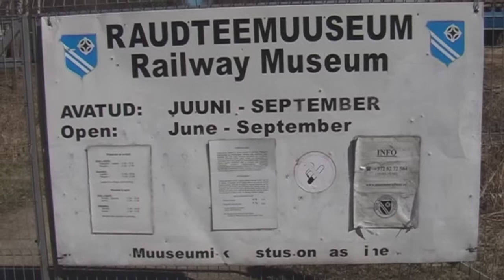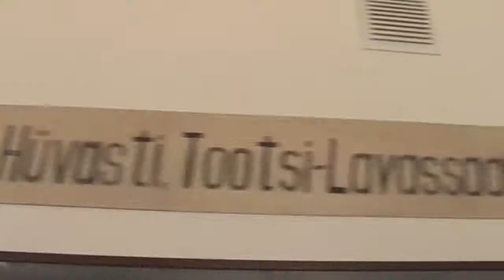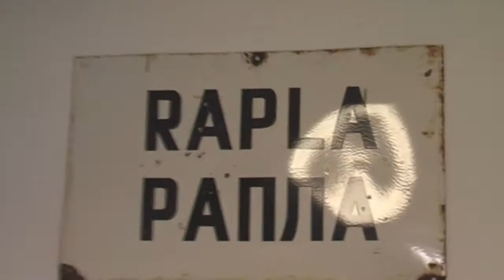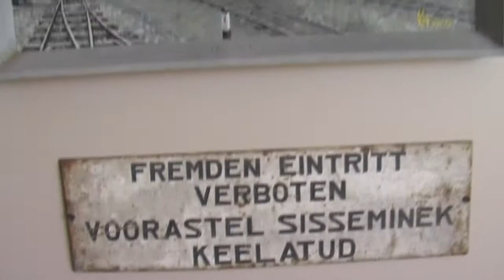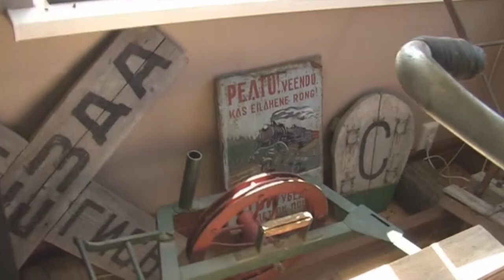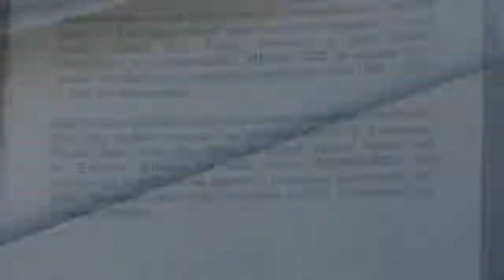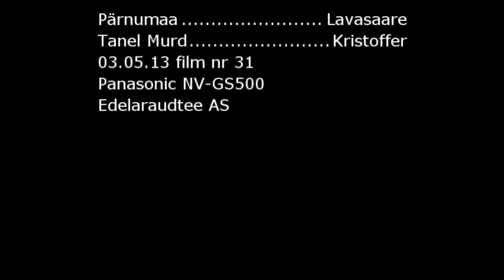Kitsarööpmeline raudtee muuseum / Narrow track railway museum Estonia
Pärnumaal Lavassaares asub Edelaraudtee kitsarööpmeline raudtee muuseum,mille masinapargis on ka kurikuulus Natsi Saksamaa sõjavedur,mis toimetati sinna lagunenud Läti NSV-st eestlaste "röövsaagina" taasiseseisvunud Eesti Vabariigi algusaegadel.Väikene pätitegu jõudis mõlema riigi vast loodud valitsuste kõrgematele tasemetele välja,Läti nõudis vedurit tagasi,kuigi seda ootas seal ees vanarauda minek.
Mis teeb aga saklaste sõjavedurid nii eriliseks,nim see et need on võimelised minema kastiautosse ja "vallutatud"riigi erineva rööpmelaiusega kiirelt ümber seadistuma(rattad on laiuse seadistusega)